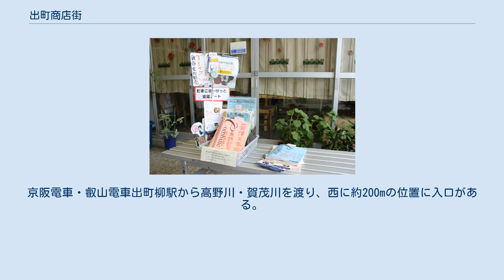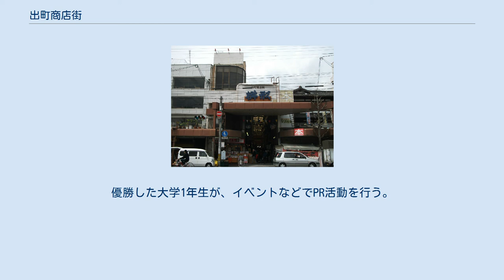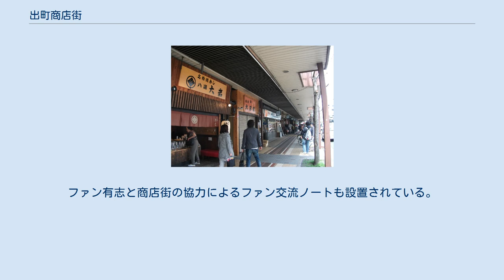出町商店街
出町桝形商店街、河原町通側のエントランス 出町商店街（でまちしょうてんがい）は、京都市上京区に存在する商店街である。
食料品店など、地域密着型の店舗が主である。
2007年からは、レジ袋の削減などを目標とした「エコ商店街」の取り組みが行われ、2010年には出町商店街振興組合が第8回京都環境賞奨励賞を受賞した。
 鯖のモニュメント 出町桝形商店街（でまちますがたしょうてんがい）は、出町商店街の一角の桝形通にある全長164mのアーケード街で、食料品店や衣料品店を中心に44店舗が軒を連ねる。
 桝形通は以前は出町通と呼ばれ、周辺には公家や学者が多く暮らしていた。
江戸時代から明治にかけては醸造業者や砂糖問屋などが存在したが、小売を行う店舗はほとんど見られなかった。
1924年（大正13年）頃にこの地に東北市場（のちの出町市場）が開設されると、周辺に食料品店の集積が始まった。
 第二次世界大戦後の1948年頃、法整備により出町繁栄会発足。
1961年には衣料品スーパー「セルフ岸本屋」が開店するなど出町地区の商業の中心となり、八瀬や大原、遠くは滋賀県からも買い物客が訪れるようになった。
1974年にはアーケードの建設が決まり、建設および維持管理を目的として、1977年4月25日に桝形事業協同組合が設立された。
 1991年からは京都府の基金により御影石の石畳が整備された。
鯖街道の終点にあることにちなみ、地元の子供によりサバなどの海の生物が描かれた陶板が埋め込まれている。
2008年12月にはアーケードから吊られたサバのモニュメントが造られ、公募により「わかさばちゃん」と名付けられた。
毎年5月18日の御霊祭では、アーケード内を3基の神輿が通り抜ける。
 河原町通沿いの街並み。
餅屋や鯖寿司の店が並ぶ 上京区東部。
京阪電車・叡山電車出町柳駅から高野川・賀茂川を渡り、西に約200mの位置に入口がある。
桝形商店街は河原町通と寺町通の間を東西に伸び、約150m南には今出川通が並行する。
京都御苑からもほど近い。
鯖街道の終点としても知られ、2002年には賀茂川に架かる出町橋のたもとに「鯖街道終着の地」の碑が建てられた。
 2011年11月に登場した、出町商店街のマスコット。
伝統工芸品のデザインなどを行う下京区の有限会社スギテックによる「ことまきプロジェクト」の制作で、身長150cm、香道の趣味を持つ中学3年生の女の子という設定である。
2012年には、加茂川マコトのイメージに近い実在の女性のオーディションを実施。
優勝した大学1年生が、イベントなどでPR活動を行う。
2013年3月をもって専属契約の終了を発表。
翌年の2014年8月13日、萌えキャラ学会の正会員となった。
 アニメーション「たまこまーけっと」などのためで設立した「交流コーナー」 2013年1月より放送されているテレビアニメ作品『たまこまーけっと』にて、作中の主な舞台となる「うさぎ山商店街」のモデルとして当商店街の一部である出町桝形商店街が採用された。
取材協力としてクレジットされている。
アニメーション制作は京都アニメーション（宇治市木幡）。
ファン有志と商店街の協力によるファン交流ノートも設置されている。